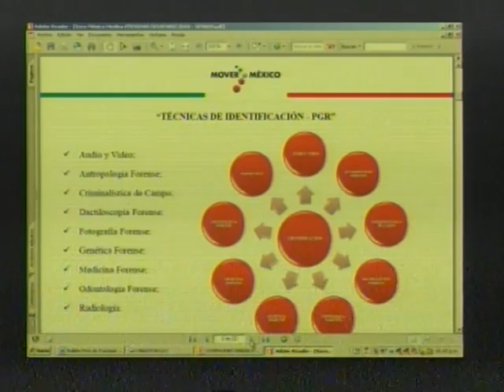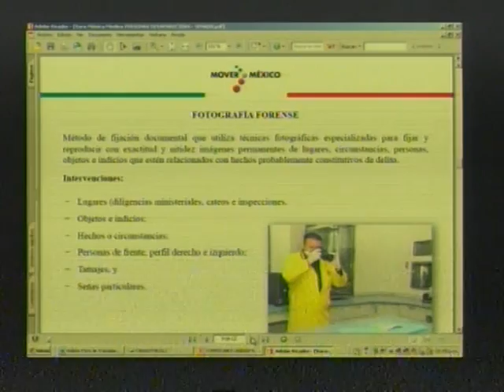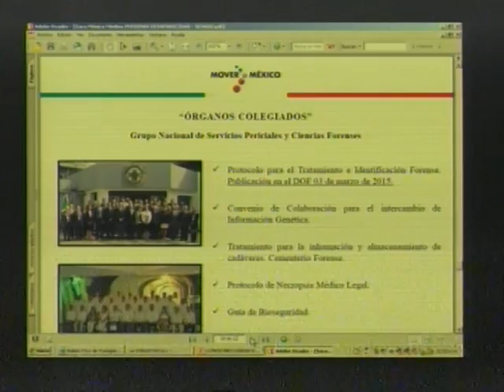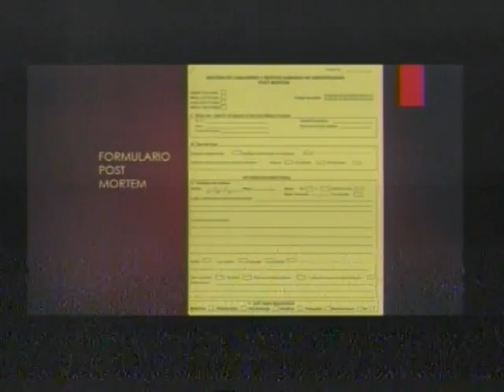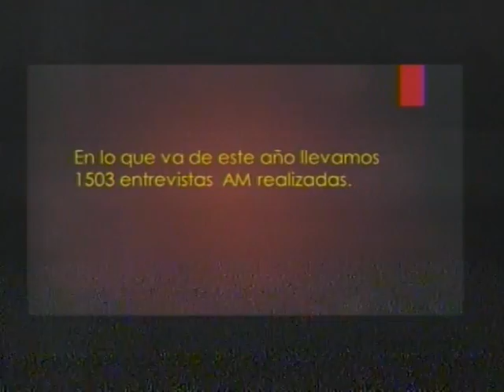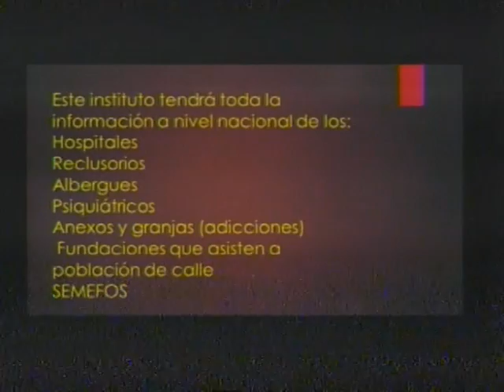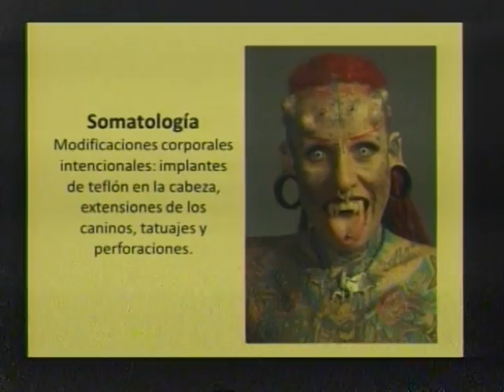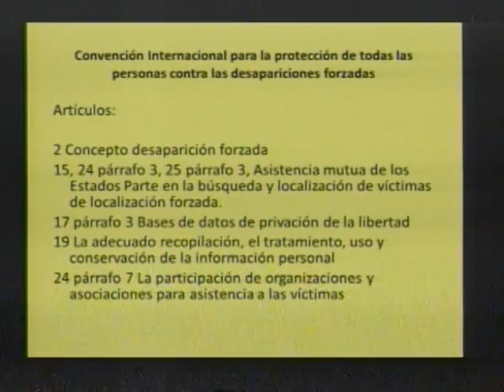Segunda parte del tercer día de las mesas de trabajo de las comisiones unidas de Derechos Humanos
Mesa de trabajo con el tema "Búsqueda y localización de personas desaparecidas"
Segunda pate del tercer día de las mesas de trabajo de las comisiones unidas de Derechos Humanos, de Justicia, y de Estudios Legislativos rumbo a la dictaminación de las iniciativas en materia de desaparición forzada y desaparición perpetrada por particulares, convocada por la senadora Angélica de la Peña Gómez.